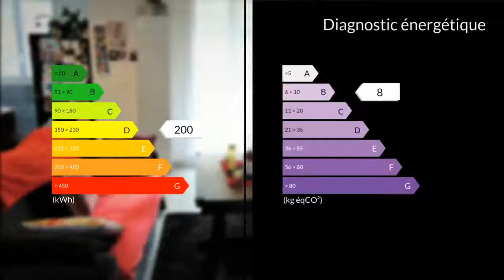A vendre - Appartement - Marseille 13eme (13013) - 4 pièces - 68m²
A découvrir ce bel appartement de type 4 lumineux refait à neuf composé d'un salon séjour donnant sur beau balcon avec vue dégagée orientation ouest , d'une cuisine aménagée indépendante,de 3 belles chambres dont 1 dressing,d'une salle d'eau et wc indépendant.Double vitrage et climatisation réversible dans tout l'appartement.Résidence sécurisée et entretenue,recherchée pour son coté familial,calme et proche de toutes commodités.Idéal famille! (MM) Agent commercial indépendant du réseau national clairimmo Maxihome N° RSAC : 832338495